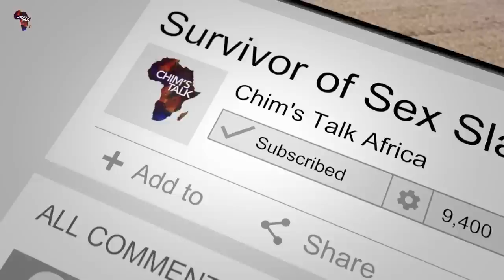“It Hit Me Bad!” - Ntokozo Mbambo speaks of her journey with grief. Part 1.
Award winning Gospel songwriter and singer, Ntokozo Mbambo sits down with Chim to share on her journey through grief.